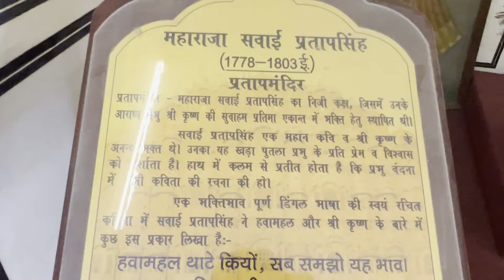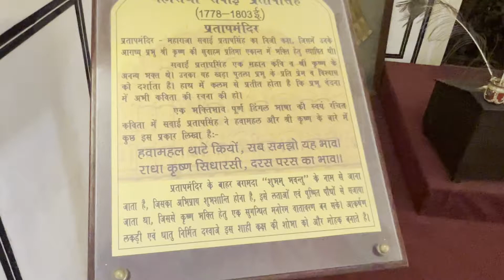हवा महल जयपुर || Hawa Mahal Jaipur Rajsthan|| Rajeev4400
हवा महल भारतीय राज्य राजस्थान की राजधानी जयपुर में एक राजसी-महल है। इसे सन 1799 में महाराजा सवाई प्रताप सिंह ने बनवाया था और इसे किसी 'राजमुकुट' की तरह वास्तुकार लाल चंद उस्ता द्वारा डिजाइन किया गया था। इसकी अद्वितीय पाँच-मंजिला इमारत जो ऊपर से तो केवल डेढ़ फुट चौड़ी है, बाहर से देखने पर मधुमक्खी के छत्ते के समान दिखाई देती है, जिसमें 953 बेहद खूबसूरत और आकर्षक छोटी-छोटी जालीदार खिड़कियाँ हैं, जिन्हें झरोखा कहते हैं। इन खिडकियों को जालीदार बनाने के पीछे मूल भावना यह थी कि बिना किसी की निगाह पड़े "पर्दा प्रथा" का सख्ती से पालन करतीं राजघराने की महिलायें इन खिडकियों से महल के नीचे सडकों के समारोह व गलियारों में होने वाली रोजमर्रा की जिंदगी की गतिविधियों का अवलोकन कर सकें। इसके अतिरिक्त, "वेंचुरी प्रभाव" के कारण इन जटिल संरचना वाले जालीदार झरोखों से सदा ठण्डी हवा, महल के भीतर आती रहती है, जिसके कारण तेज गर्मी में भी महल सदा वातानुकूलित सा ही रहता है।

चूने, लाल और गुलाबी बलुआ पत्थर से निर्मित यह महल जयपुर के व्यापारिक केंद्र के हृदयस्थल में मुख्य मार्ग पर स्थित है। यह सिटी पैलेस का ही हिस्सा है और ज़नाना कक्ष या महिला कक्ष तक फैला हुआ है। सुबह-सुबह सूर्य की सुनहरी रोशनी में इसे दमकते हुए देखना एक अनूठा एहसास देता है।

यह भवन भगवान श्री कृष्ण एवम् राधा को समर्पित हैं|

अनुक्रम
1 स्थापत्य
2 मरम्मत और नवीनीकरण
3 पर्यटन सम्बन्धी जानकारी
4 चित्र दीर्घा
स्थापत्य

हवा महल की सबसे ऊपर की दो मंजिलों का खूबसूरत नजारा
हवामहल पाँच-मंजिला स्मारक है जिसकी अपने मुख्य आधार से ऊंचाई 87 फीट (26.15 मी॰) है। महल की सबसे ऊपरी तीन मंजिलों की चौड़ाई का आयाम एक कमरे जितना है जबकि नीचे की दो मंजिलों के सामने खुला आँगन भी है, जो कि महल के पिछले हिस्से में बना हुआ है। महल का सामने का हिस्सा, जो हवा महल के सामने की मुख्य सड़क से देखा जाता है। इसकी प्रत्येक छोटी खिड़की पर बलुआ पत्थर की बेहद आकर्षक और खूबसूरत नक्काशीदार जालियाँ, कंगूरे और गुम्बद बने हुए हैं। यह बेजोड़ संरचना अपने आप में अनेकों अर्द्ध अष्टभुजाकार झरोखों को समेटे हुए है, जो इसे दुनिया भर में बेमिसाल बनाते हैं। इमारत के पीछे की ओर के भीतरी भाग में अलग-अलग आवश्यकताओं के अनुसार कक्ष बने हुए हैं जिनका निर्माण बहुत कम अलंकरण वाले खम्भों व गलियारों के साथ किया गया है और ये भवन की शीर्ष मंजिल तक इसी प्रकार हैं।

लाल चन्द उस्ता इस अनूठे भवन का वास्तुकार था, जिसने जयपुर शहर की भी शिल्प व वास्तु योजना तैयार करने में सहयोग दिया था। शहर में अन्य स्मारकों की सजावट को ध्यान में रखते हुए लाल और गुलाबी रंग के बलुआ-पत्थरों से बने इस महल का रंग जयपुर को दी गयी 'गुलाबी नगर' की उपाधि के लिए एक पूर्ण प्रमाण है। हवा महल का सामने का हिस्सा 953 अद्वितीय नक्काशीदार झरोखों से सजा हुआ है (जिनमे से कुछ लकड़ी से भी बने हैं) और यह हवा महल के पिछले हिस्से से इस मायने में ठीक विपरीत है, क्योंकि हवा महल का पिछला हिस्सा एकदम सादा है। इसकी सांस्कृतिक और शिल्प सम्बन्धी विरासत हिन्दू राजपूत शिल्प कला है।

सिटी पैलेस की ओर से हवा महल में शाही दरवाजे से प्रवेश किया जा सकता है। यह एक विशाल आँगन में खुलता है, जिसके तीन ओर दो-मंजिला इमारतें हैं और पूर्व की और भव्य हवा महल स्थित है। इस आँगन में एक पुरातात्विक संग्रहालय भी है।

हवा महल महाराजा जय सिंह का विश्राम करने का पसन्दीदा स्थान था क्योंकि इसकी आन्तरिक साज-सज्जा बेहद खूबसूरत है। इसके सभी कक्षों में, सामने के हिस्से में स्थित 953 झरोखों से सदा ही ठण्डी हवा बहती रहती थी, जिसकी ठण्डक का प्रभाव गर्मियों में और बढाने के लिए सभी कक्षों के सामने के दालान में फव्वारों की व्यवस्था भी है।

हवा महल की सबसे ऊपरी दो मंजिलों में जाने के लिए केवल खुर्रों की व्यवस्था है। ऐसा कहा जाता है कि रानियों को लम्बे घेरदार घाघरे पहन कर सीडियाँ चढ़ने में होने वाली असुविधा को ध्यान में रख कर इसकी ऊपरी दो मंजिलों में प्रवेश के लिए सीढियों की जगह खुर्रों का प्रावधान किया गया था।
TRAVELING
TRAVEL
TRAVEL WITH RAJEEV4400
CHIRMRI PEAK TOP
CHAKRATA CHIRMRI TOP
CHAKRATA TRIP
CHAKRATA TRAVEL VLOG
TIGER FALL CHAKRATA
TIGER FALL
CHAKRATA HILL SATETION
HILL SATETION CHAKRATA UTTARAKHAND
UTTARKHAND TRAVEL
CHAKRATA  TRAVEL VLOG
jaipur travel vlog
amer fort
amer fort full video
amer fort jaipur
amer fort tour
amer fort jaipur
amer fort status
amer fort shooting
amer fort vlog
amer fort travel vlog
amer fort ticket prices

kempty waterfall uttarakhand
Explorer The Unseen Rajeev4400
kempty fall mussoorie
kempty fall mussoorie
kemptyfall mussoorie
Mall rod mussoorie
mall road mussoorie vlog
mall road mussoorie
mall road
mussoorie mall road प्रधान पर्यटक आकर्षण है।
jaipur trip
jaipur travel vlog
jaipur
jantar mantar
jantar mantar vlog
 jantar mantar travel vlog
jantar mantar jaipur
jantar mantar travel
jantar mantar travel guide
jantar mantar ticket
jantar mantar jaipur movie
jantar mantar jaipur history
hawa mahal
hawa mahal jaipur
hawa mahaljaipur vlog
hawa mahal jaipur movie
hawa mahal
hawa mahal jaipur
hawa mahal inside
hawa mahal vlog
hawa mahal jaipur vlog